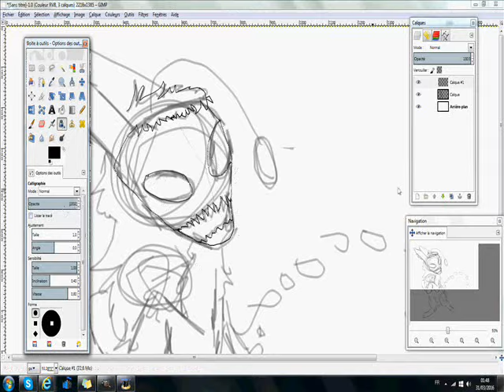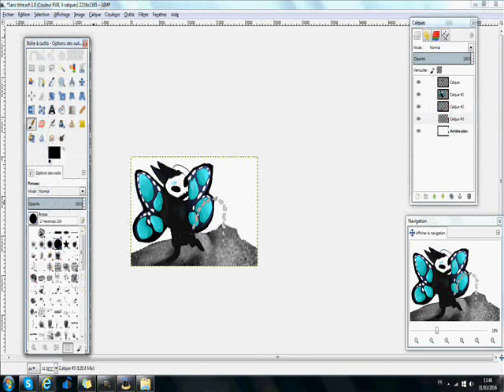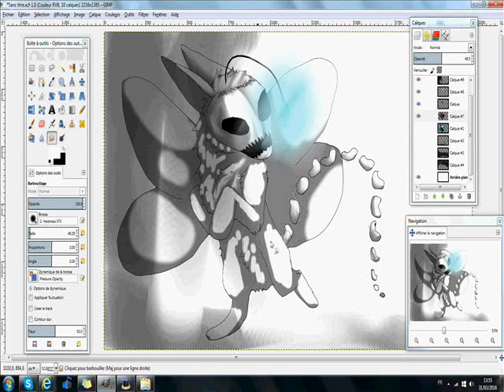Speedpaint- ♣Lumen♣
commence à beaucoup adorer ce personnage! Et je suis contente de pouvoir faire des petits dessins pour son propriétaire! ♥

Character: Lumen Neytirix
Art: Me